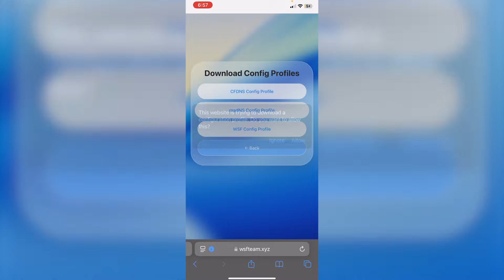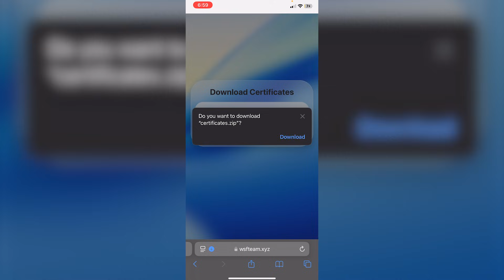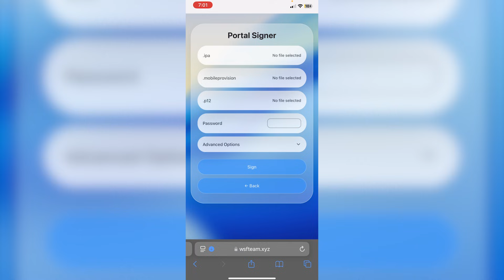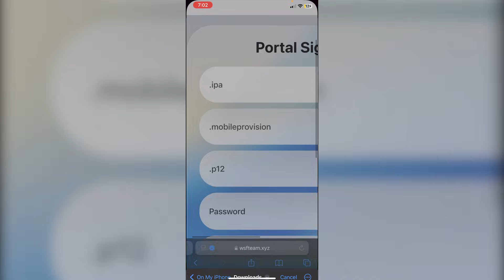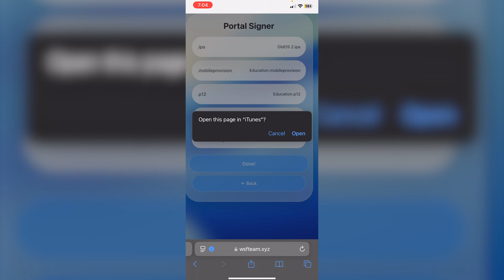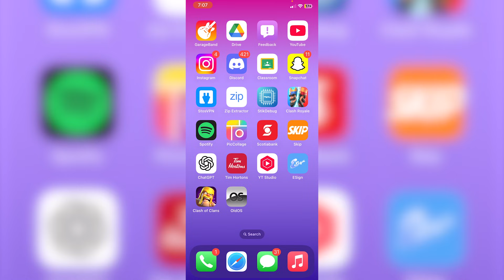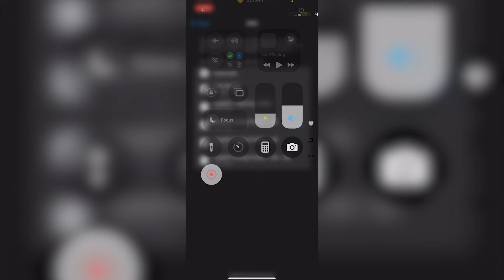*NEW* Install IPA Files on iPhone/iPad Without ANY App or Computer (No KSign, Esign)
In this video, I will be showing you guys how to install ipa files on your ios device, without any app, like esign or ksign. With this method, you can use a signer on safari which allows you to sign apps all from the web without needing to download anything on your device like esign, ksign, scarlet or anything else.

ipa file installer.